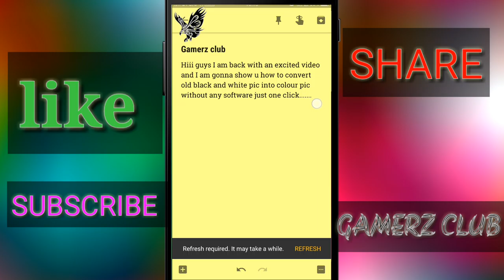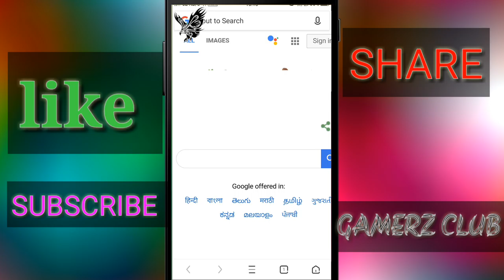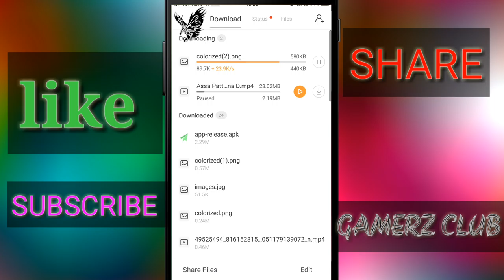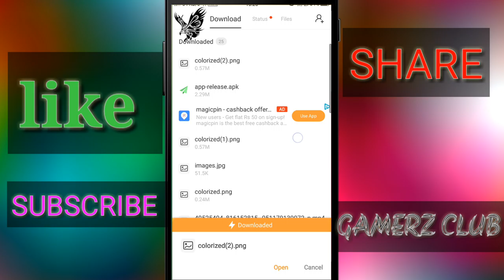Convert ur old black and white pic into colour pic just one click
And more
Hiii_guys_I_am_back_with_an_excited video and I am gonna show u how to convert old black and white pic into colour pic without any software just one click.